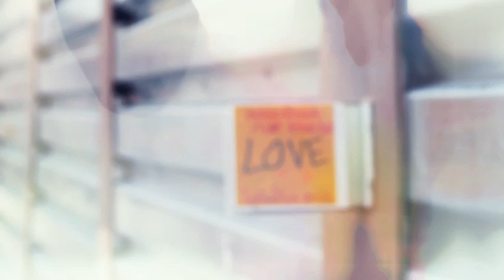Once and Again Friend - NYC - 2011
A Mike Hacker video of Dawn MItschele Live in Central Park and Googie's Lounge in NYC, March 2011.